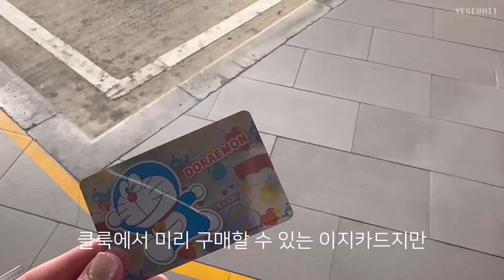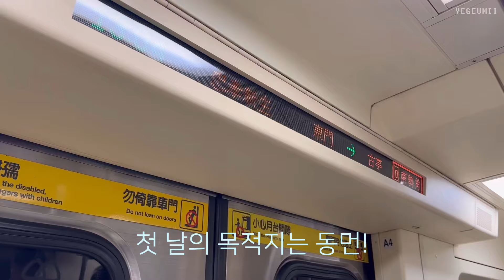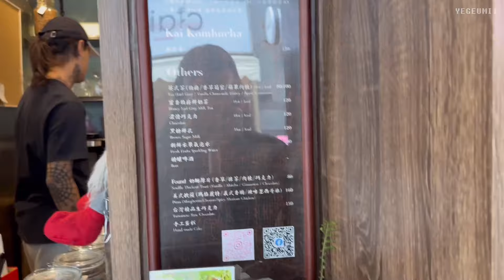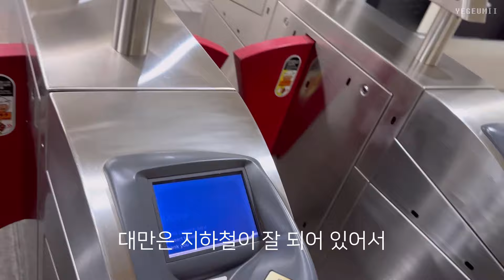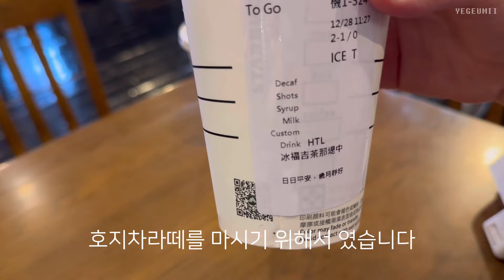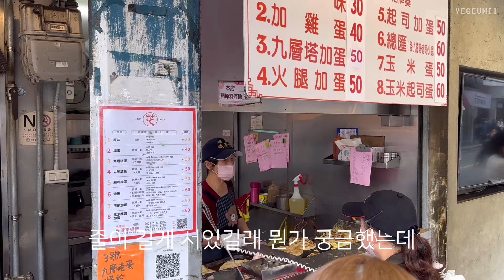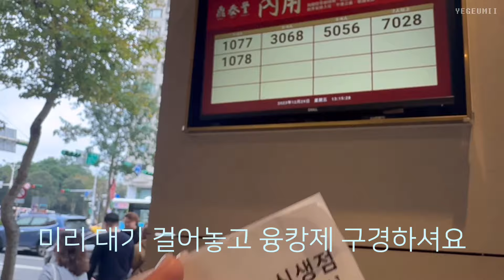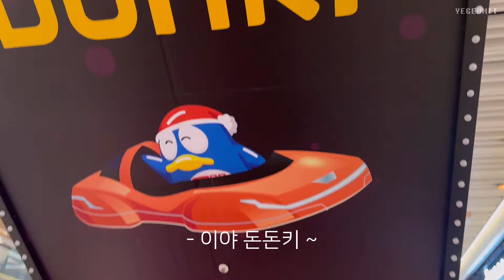VLOG 🇹🇼 퇴사여행을 다녀왔어요! | 대만여행 • 대만맛집추천 • 여행브이로그 • 퇴사브이로그 • 루루서울